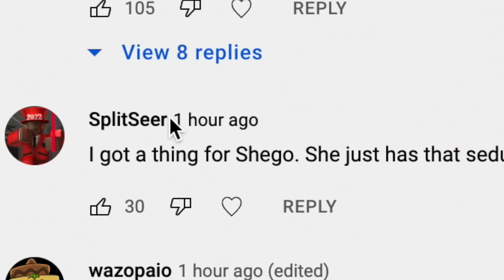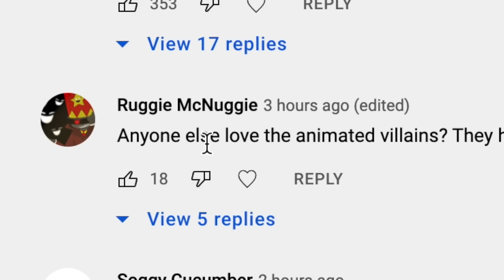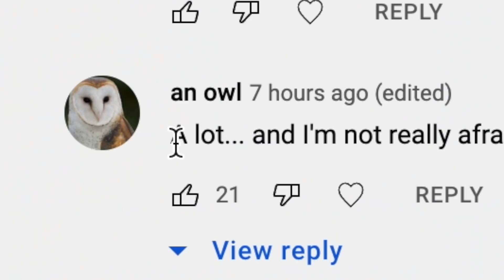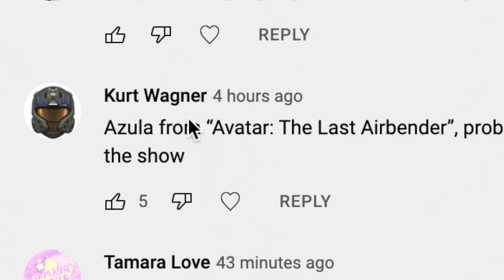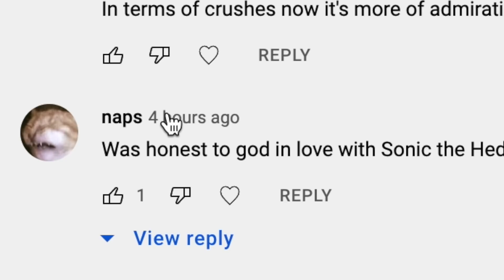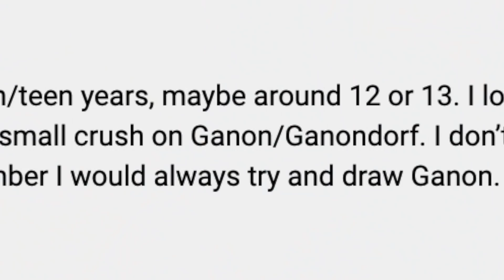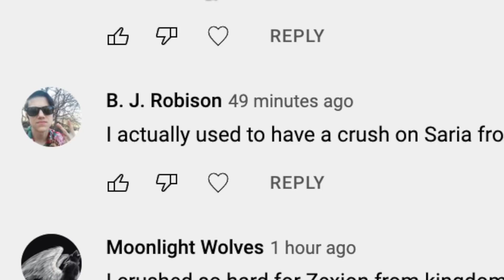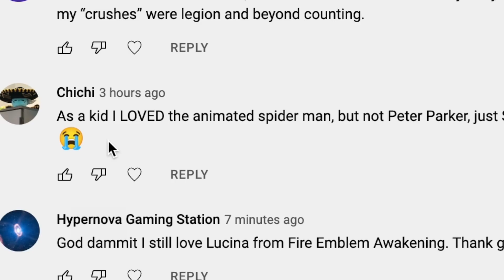Rating my subscribers CHILDHOOD CRUSHES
Here is another video connected to MVPOLLS! But this time I'm rating YOUR childhood crushes! Some waifus and husbandos, some video game characters, and some very unexpected options...Thank you all for commenting and participating in this video!